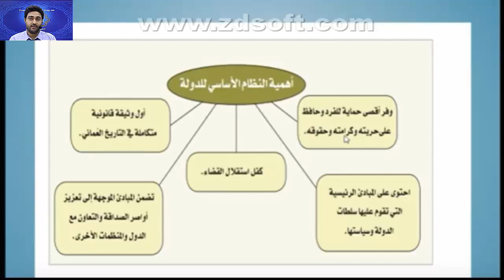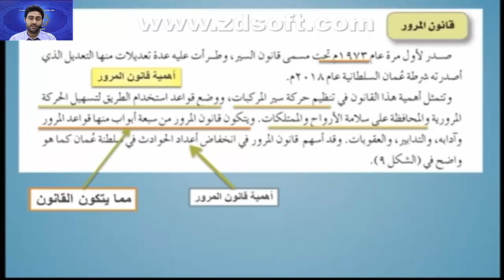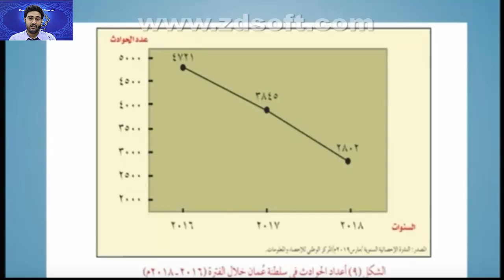التشريعات والقوانين العمانية 2